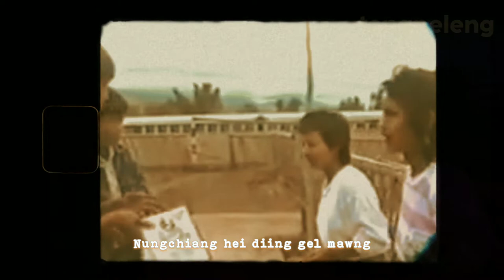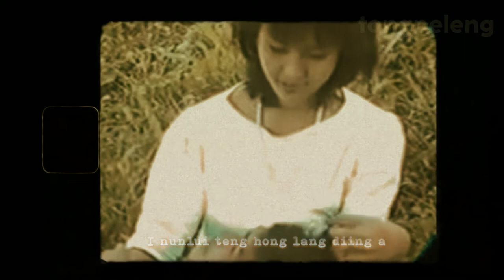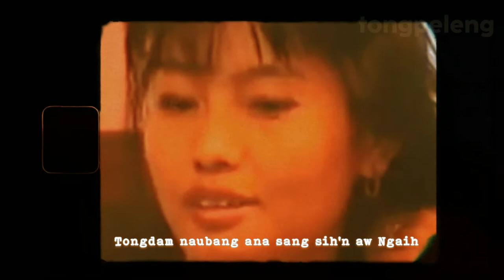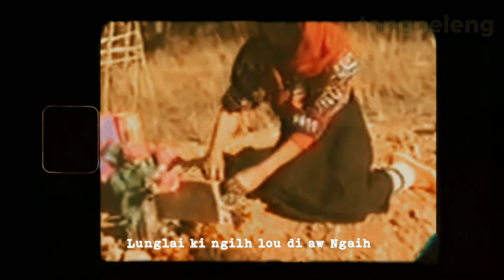Jenny Thomte - Gibang khenna ( cover ) Oldies Night 2022 | Lyric video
Clips compilation of Paite Classic Movie Chiam Pellou (1989)